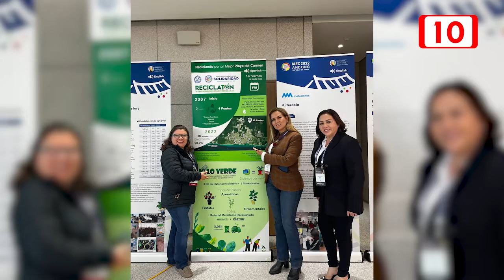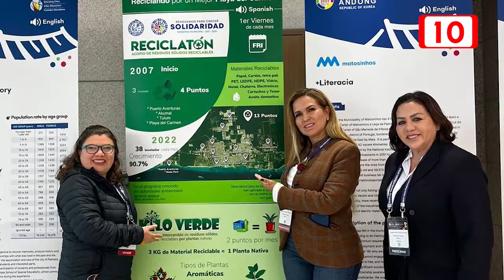Corea reconoce Proyecto Ambiental de Solidaridad